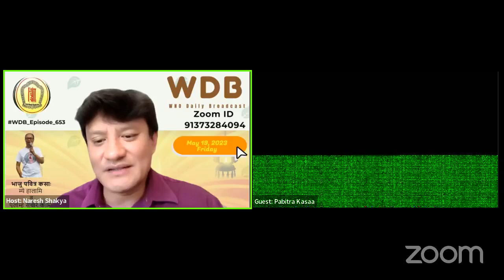WDB_653:Chat with Pabitra Kasa [Host:Naresh Shakya]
Guest:म्ये हालामि व पुलांम्ह संचार क:मि भाजु पवित्र कसाः